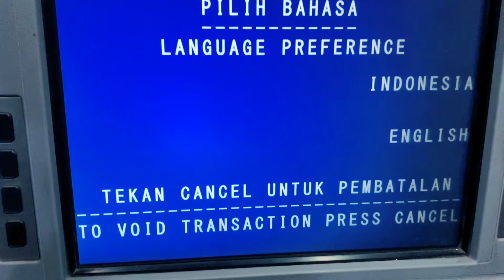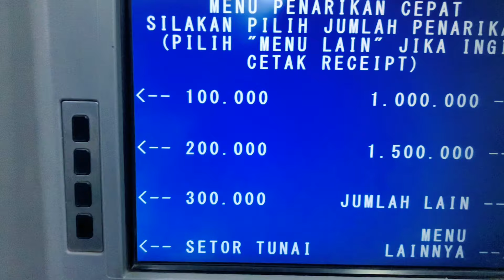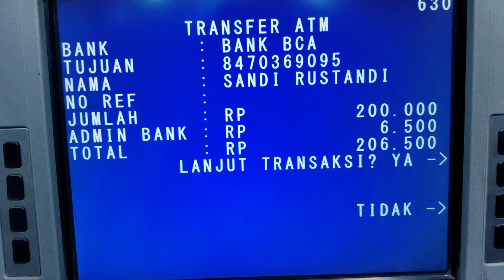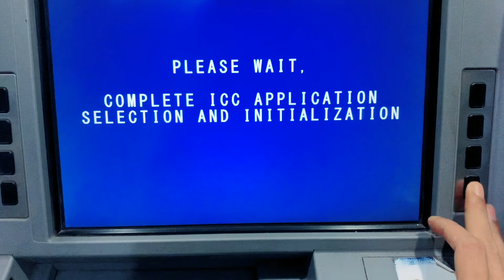CARA TRANSFER UANG DARI BRI KE BCA MELALUI ATM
Asalamualaikum Teman-teman, di video kali ini saya berbagi video cara transfer uang dari bri ke bca melalui atm khusus bagi pemula yanh belum tau cara transfer uang dari di mesin atm berikut caranya seperti video saya di atas,

Nah untuk transfer uang ke bank lain harus memakai kode referensi dan setiap masing - masing bak kode referensinya berbeda-beda

Kode bank bca adalah 014 kode ini di masukkan sebelum kita memasukan nomor rekening tujuan.

contoh:
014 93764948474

Semoga bermanfaat..

0:00 masukkan kartu atm
0:32 memasukkan PIN
1:00 informasi saldo atm
2:00 memasukkan nomor rekening tujuan
2:31 masukkan jumlah uang
3:04 transfer uang sukses
3:20 mengeluarkan kartu atm dari mesin atm